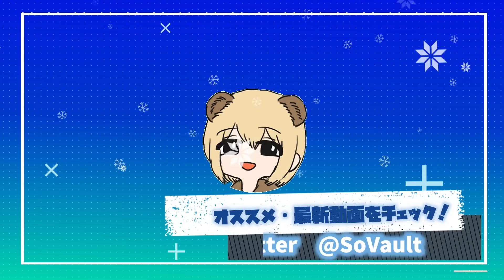MP40は嫌だMP40は嫌だ【BATTLEFIELD V -BFV- 実況】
◆生放送はTwitchで！
限定配信など行っておりスタンプなど使えます。

BFシリーズ（1,V,2042）をメインに気になったゲームやっていきます。
【 SNS 】

【 使用素材 】

■音関係■

▶YoutubeAudioLibraly